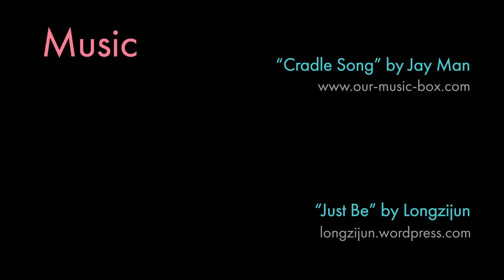Rita Kirkman's VOS EXTRA - About Color Through Zoom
Just a quick minute about the vagaries of color perception online, and what is really more important than color!